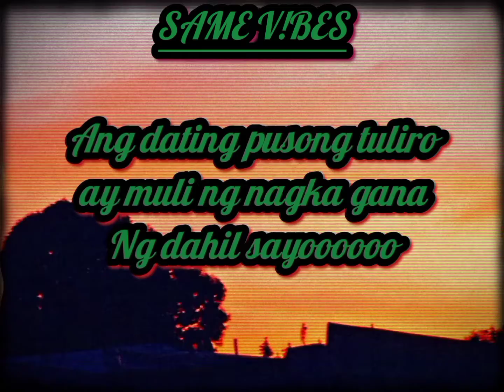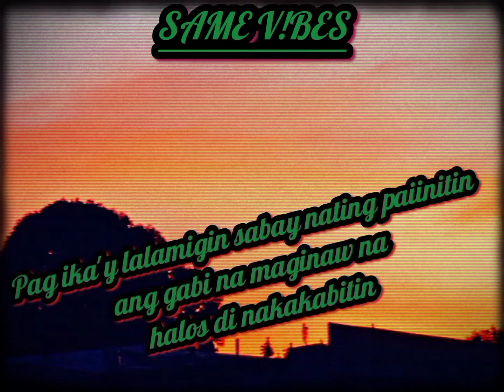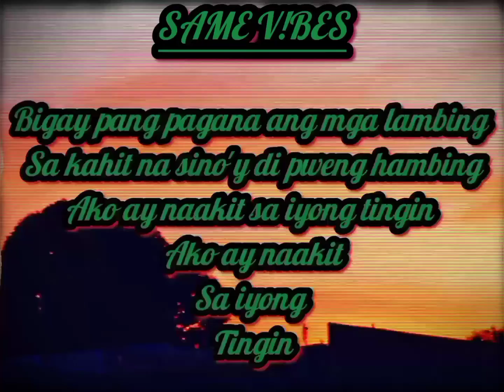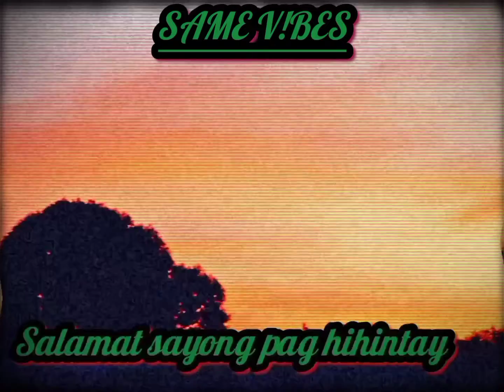Same Vibes(lyrics video)-Densyo,Santo Uno,Ron Caz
Prod by:NJBeats
Written and performed:Young Cannabis Town X Bulabog Ng Moro beats
Mix and mastered: Sickedklikk Studio/Sander